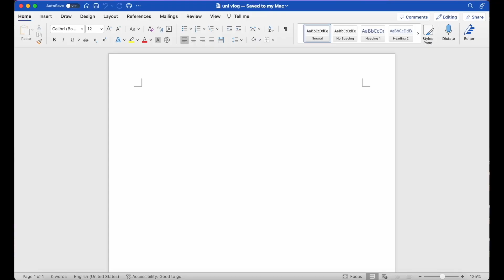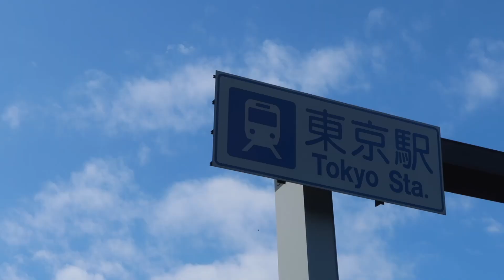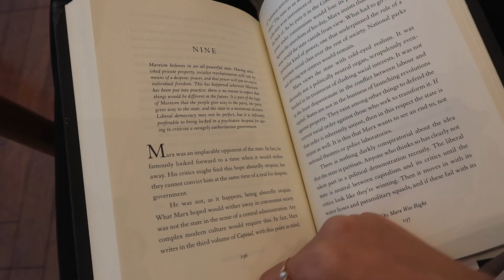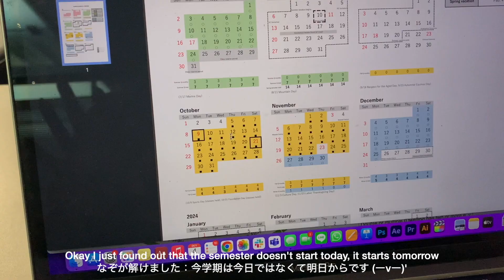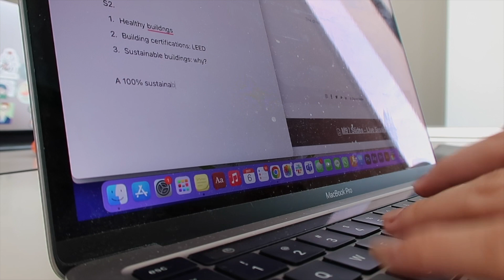one last semester at waseda uni, tokyo! 🐻🍁 早稲田4年生最後の一学期！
hellooo :)

I just started my last uni semester at Waseda, Tokyo! I hope you enjoy this vlog and I'll definitely be trying to continue editing and sharing bits of this semester from here on 🌱